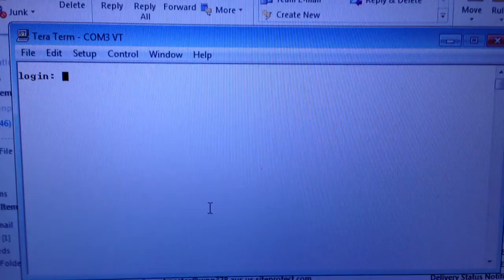Test at 1080p